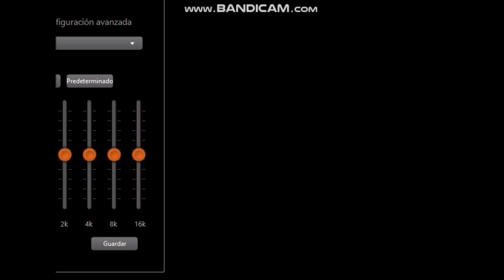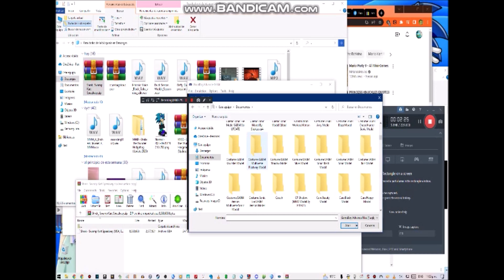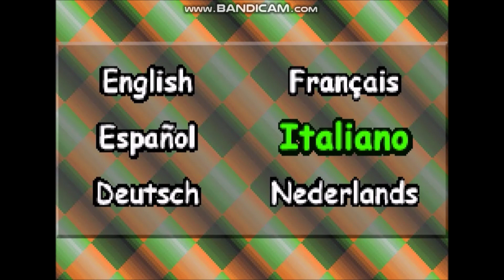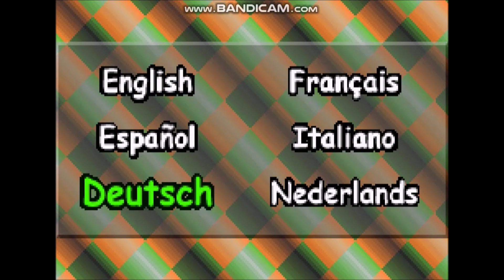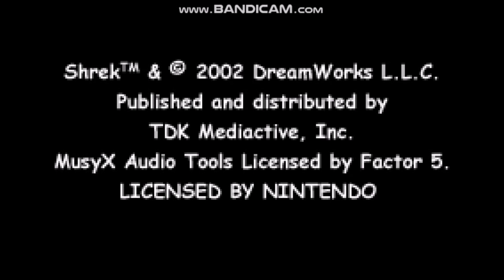Star Crossy Gameplay Shrek Swamp Kart Speedway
OWN NOTHING